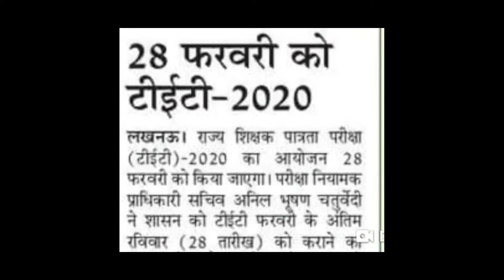UP TET AND SUPERTET EXAM जानकारी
up tet super tet